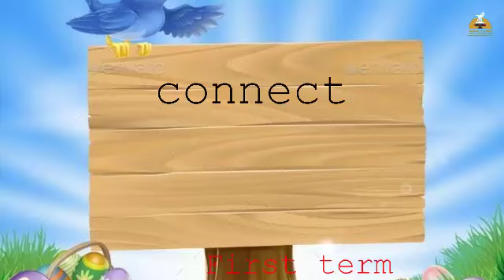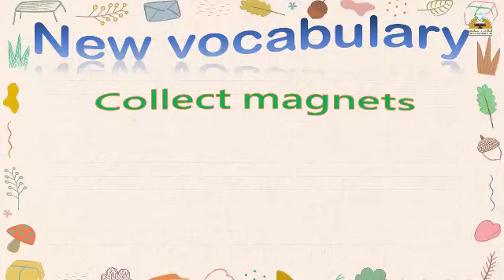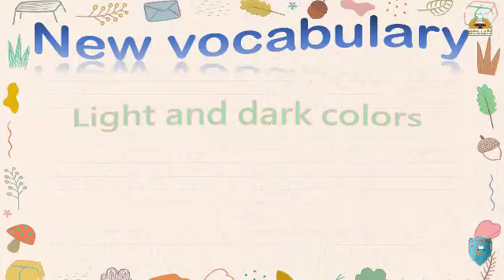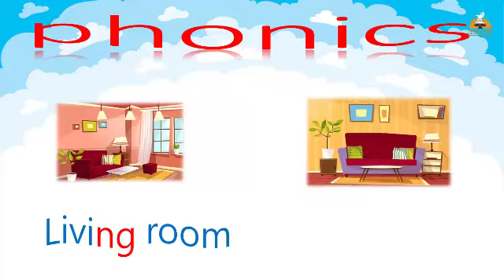Connect-unit 3-grade 3#قناة_حراء_التعليمية